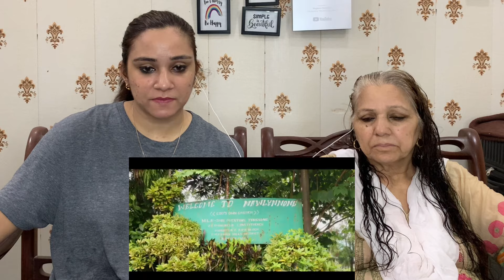Pakistan'sCleanest Village VS India's Cleanest Village ||Which One is more clean? ||Pakistani React